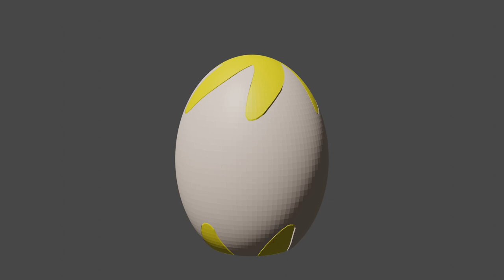Egg Spin - My First Blender Animation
Made during a Twitch stream on 7-28-24.